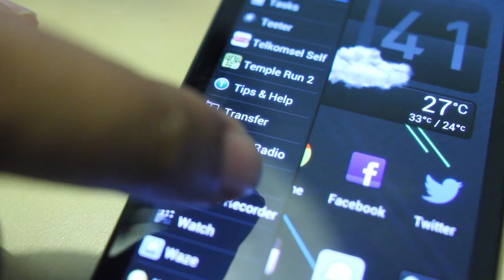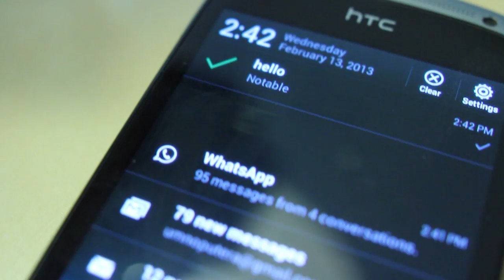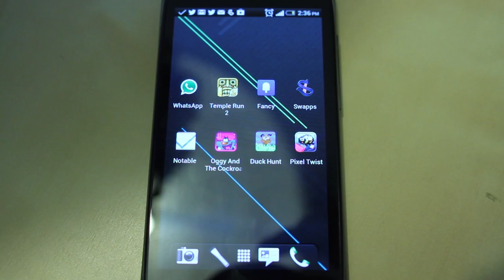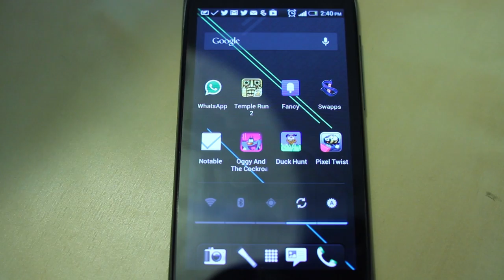Mingguan Android - Notable, Swapps, Duck Hunt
Mingguan Android adalah slot mingguan dimana kami berkongsi beberapa aplikasi menarik yang ditemui di Google Play Store.

Pada minggu ini, kami melihat beberapa aplikasi menarik, dimana antaranya adalah Swapps, Notable, Duck Hunt, Pixel Twist, dan juga Oggy's Fries